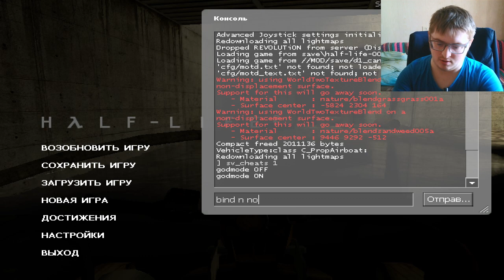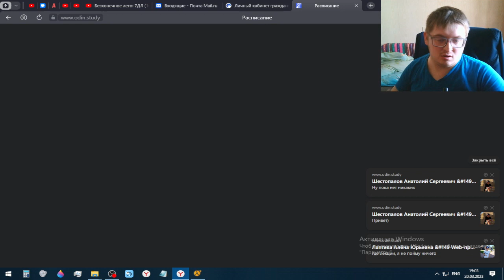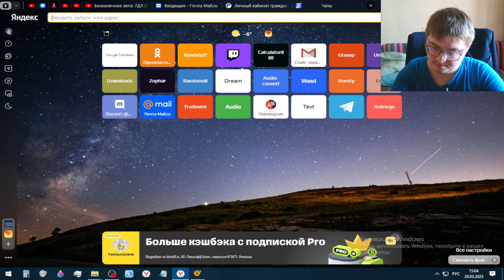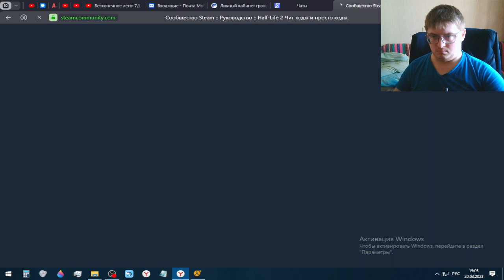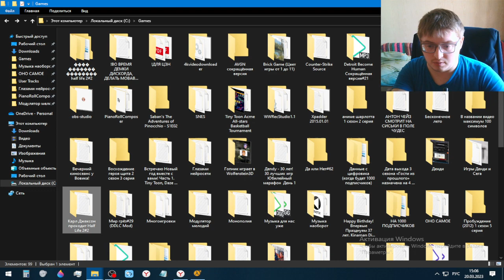Карл Джексон проходит Half Life 2#2